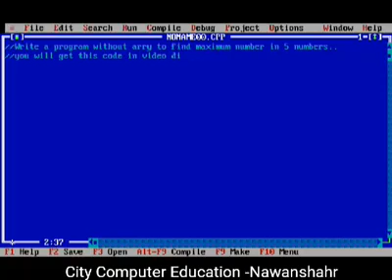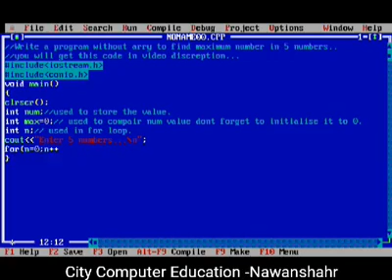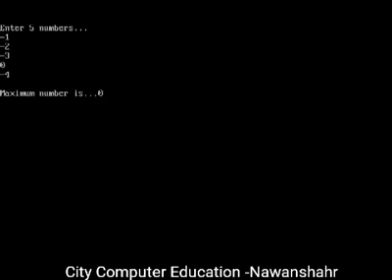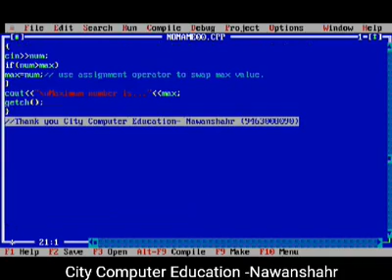C++ Program find the largest of n numbers without using array - Need 10 million views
City Computer Education is an Educational Institution & Computer Study Center.

Training in Computer BASICS / Desktop Publication, Web Programming, Designing, Programming languages, Database, Basic and advanced Data structure/ Digital Electronics/ Computer Architecture, Tally ERP.
Primary Computer Education for- Senior Citizens/House Wives/School Students.
Live Project Training.

Contact Name: Akhilesh Sharma
Address: Sharma Tower, Chattha Market, Banga Road. Pin Code: 144514
Nawanshahr, Punjab